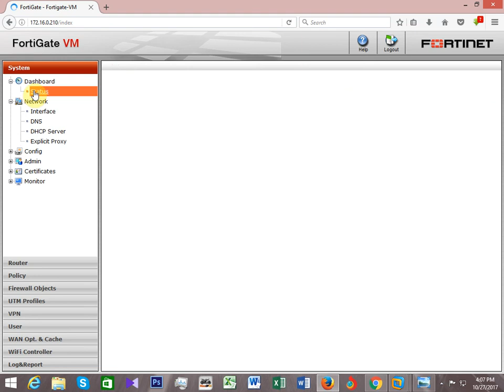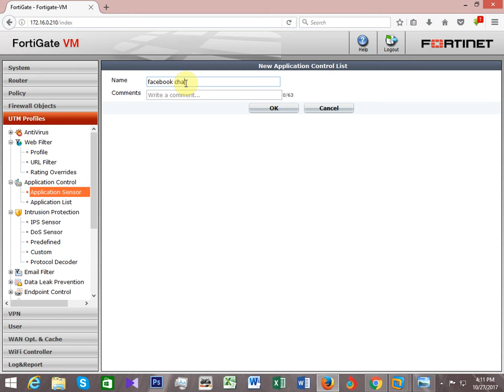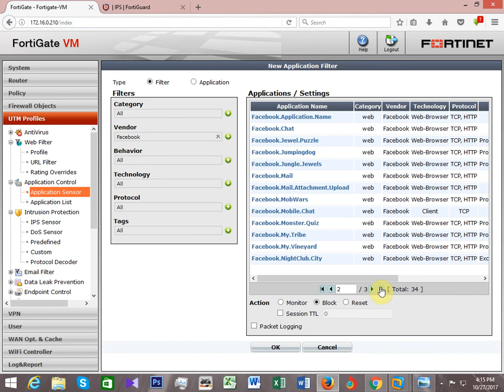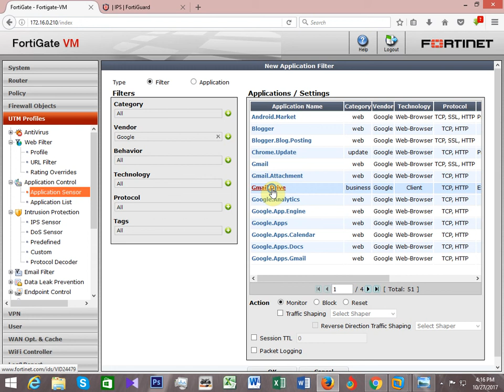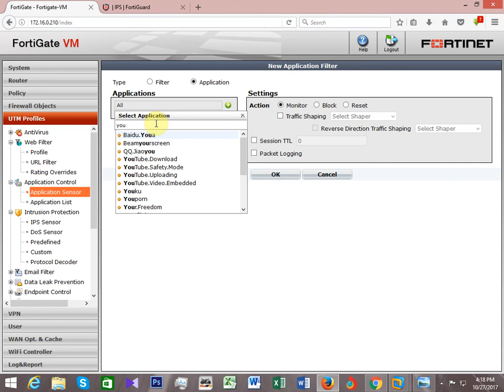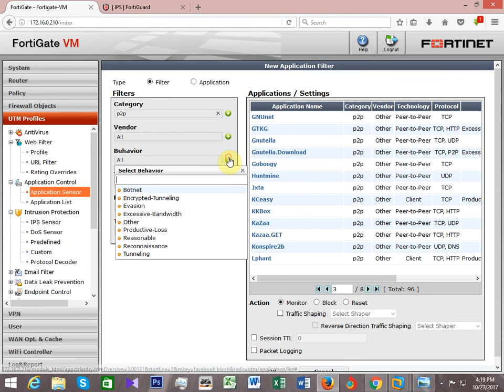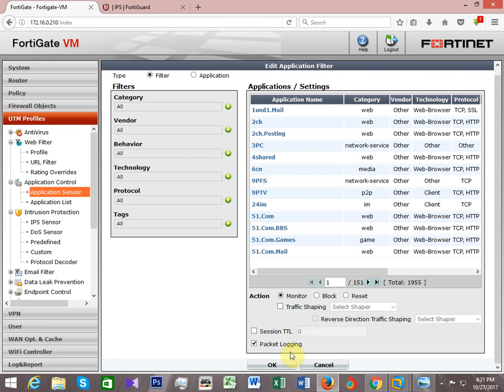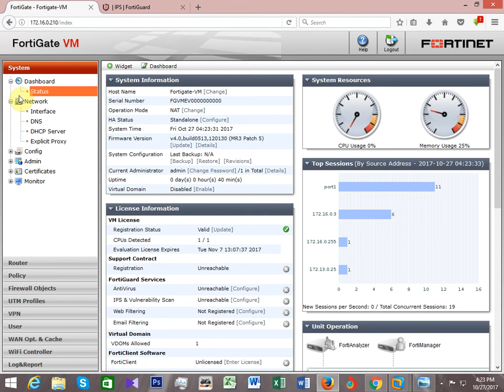Application Control on Fortigate Firewall - Part 11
Application Control on Fortigate Firewall. Fortigate application control configuration, fortigate application control categories, fortigate application control override, fortigate application control signatures, fortigate application control monitor vs allow, fortigate application control not working, fortiguard application control list, fortigate application control vs web filter.